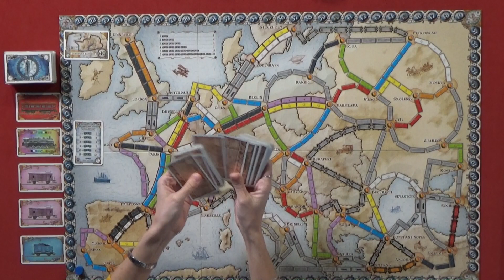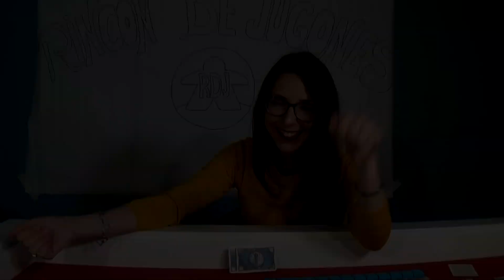¡AVENTUREROS AL TREN! VideoReseña (RDJ)